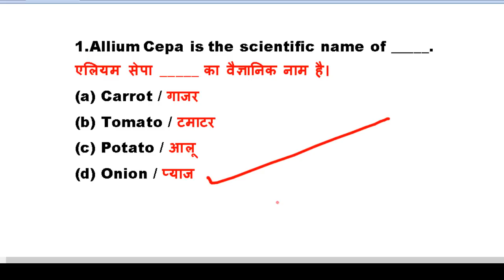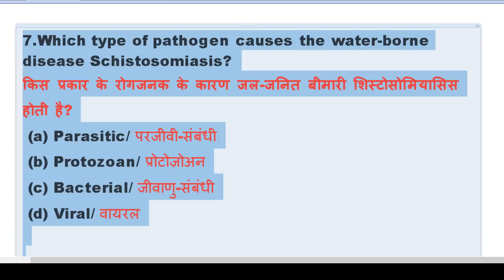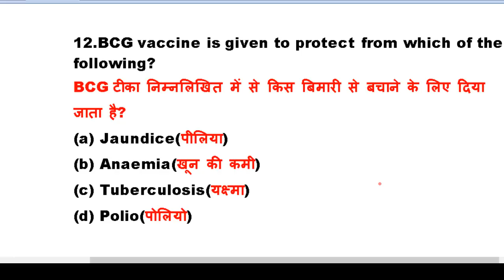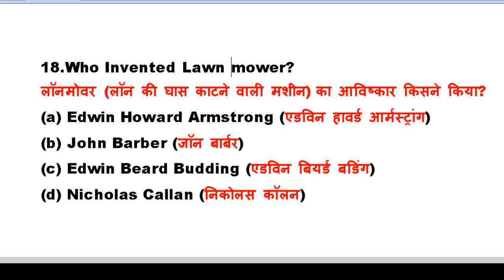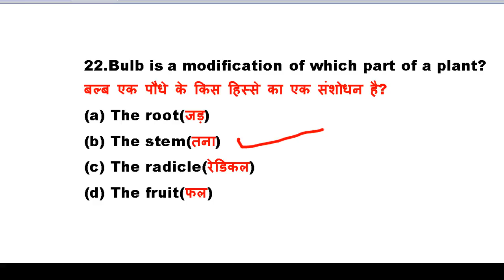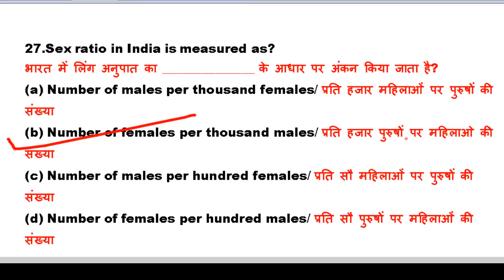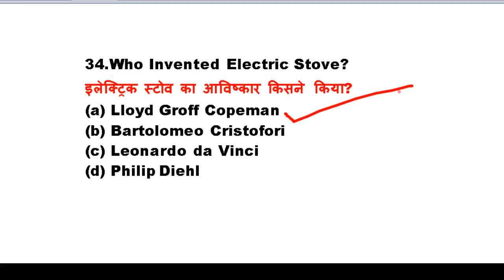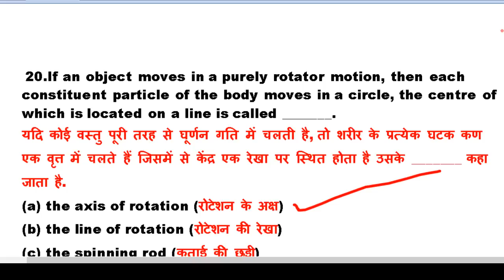10.30 PM|| जनरल साइंस के 40+ प्रश्न || GENERAL SCIECNE (GS) EXPECTED QUESTION GROUP D 2018 in HINDI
10.30 pm || GENERAL SCIECNE (GS) FOR RAILWAY GROUP D 2018 in HINDI || General Science FOR GROUP D

GENERAL SCIECNE (GS) FOR RAILWAY GROUP D 2018 in HINDI || General Science for Competitive exams

general sciecne expected Question for raiwlay group d 2018

general science for railway,science for railway group d,
general science for railway group d exam,

general science for railway group d exam in hindi,

R.S AGARWAL

Kiran parkashan

Manohar Pandey

_hcf tricks in hindi

hcf and lcm tricks for railway exam

railway online preparation in hindi

railway rrb preparation 2018

Hcf shortcuts

hcf shortcut tricks

railway

SSC CHSL

number system for ssc chsl 2018 SSC CGL,RAILWAY BANK PO

R.S AGARWAL

Kiran parkashan

Manohar Pandey